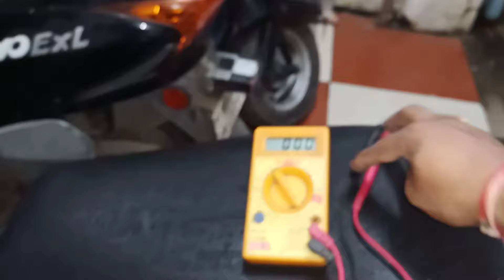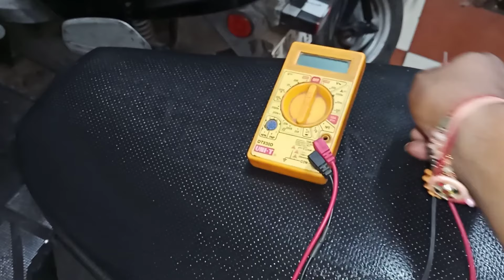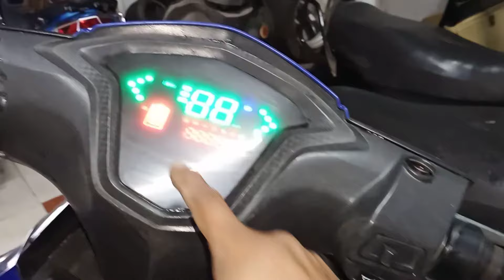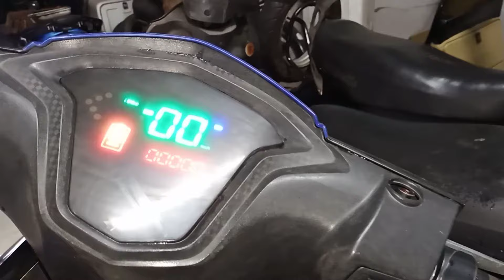Electric Scooter Charger Common Problem II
in this video, we are going to show how to fix Common Electric Scooter Charger issue, for more detail you can contact SRIAAN EV's Technical Team at 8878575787 (Timing 10:00 - 6:00PM) or Visit Online Store link Below.

i hope this will help you to understand more about your Car Conversion.